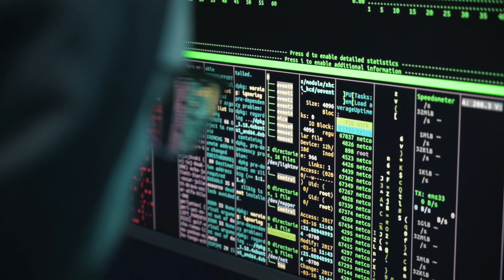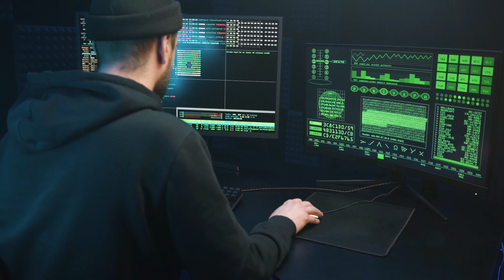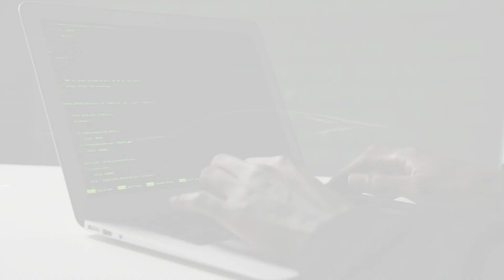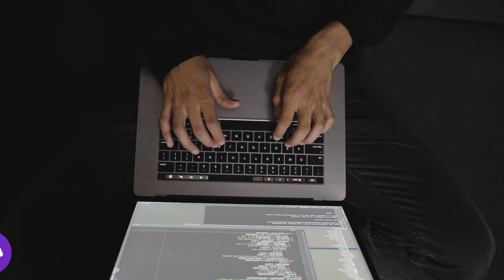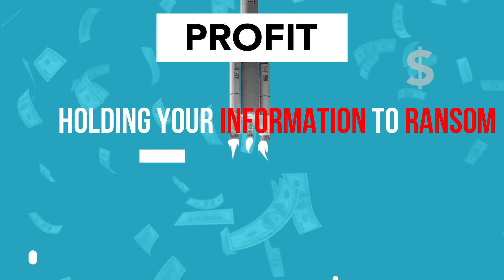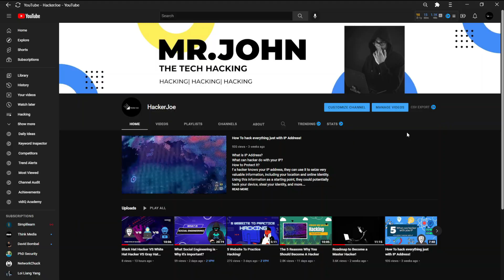What Is Hacking?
Hacking is the act of identifying and then exploiting weaknesses in a computer system or network, usually to gain unauthorized access to personal or organizational data. Hacking is not always a malicious activity, but the term has mostly negative connotations due to its association with cybercrime.
How does hacking work?
Types of Hacking
Why do people hack? and more

⏱️⏱️VIDEO CHAPTERS⏱️⏱️
00:00 - Intro
00:47 - What is Hacking?
01:52 - How does hacking work?
05:10 - Types of hackers?
07:52 - Why do people hack?
09:55 -  End

Welcome To HackerJoe Channel.  Joe is here, I'm all about helping you  to know best and amazing things.

it's not just about video creation. Sure, I am posted best and amazing Hacking skill for you .

// Previous videos //

hacker ,
hacking instructions ,
computer hacking tips ,
epic how to ,
how to hack a computer ,
computer hacker ,
security penetration ,
penetration specialist ,